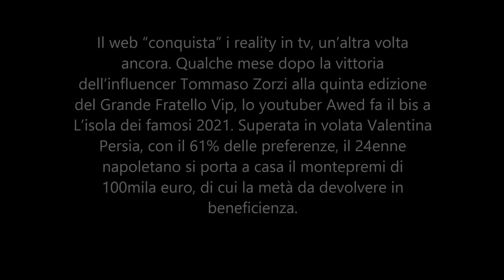L’isola dei famosi, vince Awed